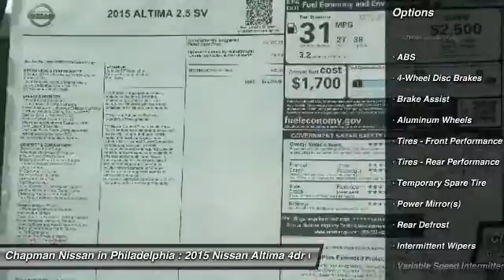2015 Nissan Altima N25262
2015 NISSAN ALTIMA Philadelphia, PA
Stock# N25262

Price includes: Must qualify for all rebates and incentives. See Dealer for details $500 - Nissan Customer Bonus Cash. Exp. 10/05, $1,500 - Nissan Customer Cash - Altima Select DMAs. Exp. 09/30, $750 - NMAC APR Captive Cash. Exp. 09/30